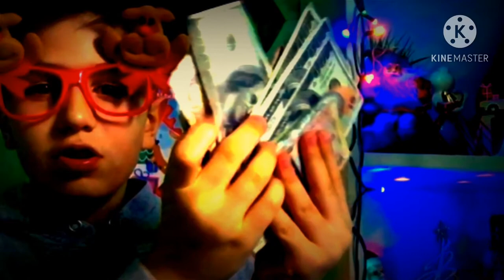Matio mnie narysował (WOW)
Wbijcie matio.07 Instagram